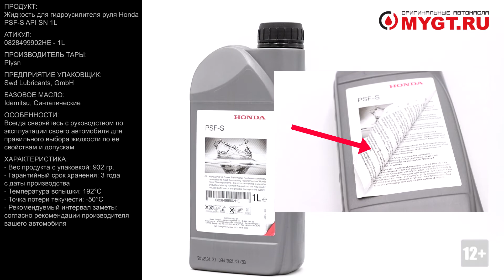Жидкость для гидроусилителя руля Honda PSF-S API SN 1L 0828499902HE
Продукт: Жидкость для гидроусилителя руля Honda PSF-S API SN 1L

Артикул:
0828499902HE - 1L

Предприятие упаковщик: СВД Лубриканс, Германия (Swd Lubricants, GmbH)
Базовое масло: Idemitsu, Синтетические

Масло Honda PSF-S специально разработано и предназначено для более тихой и эффективной работы рулевого механизма в тяжелых эксплуатационных условиях. Использование оригинальной жидкости Honda psfs для ГРУ, обеспечит больший срок работы рулевой рейки и деталей системы управления.
Оригинальное масло Хонда для гидроусилителя руля специально разработано для систем усиления руля Хонда. В ГУР Honda не рекомендуется использовать другое масло во избежание уменьшения производительности и возможного вреда механизмам.

Характеристики:
- Индекс вязкости: 207
- Плотность при 15°С: 0.8639г/см3
- Температура вспышки (СОС): 192°С
- Точка потери текучести: -50°С
- Вязкость при 40°C: 32,42cСt
- Вязкость при 100°C: 7,43cСt
- Коррозия на медной пластине 100°С: 1A х 3Hr
- Гарантийный срок хранения: 3 года с даты производства.

Всегда сверяйтесь с руководством по эксплуатации своего автомобиля для правильного выбора жидкости по её свойствам и допускам.

Отличие упаковки оригинала:
- Тара произведена компанией Plysn.
- Четкий мелкий шрифт batch-kod нанесенный термопринтером, - почти не стирается механически.
- Задняя этикетка имеет клеевой слой.
- Дата производства пластиковой тары должна быть равна или ранее даты розлива продукта.